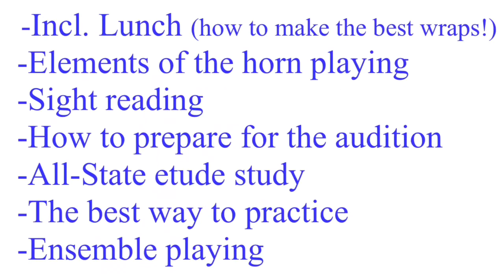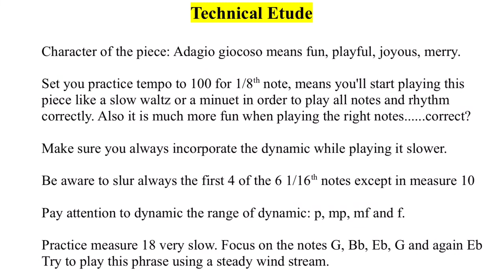GMEA ALL-STATE BAND FRENCH HORN TECHNICAL ETUDE 2021-2022 GRADE 9-10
Performed by Achim Reus, a former principal horn player of the Radio Symphony Orchestra of Stuttgart, Germany and now a private horn teacher, clinician, brass coach and performer in the greater Athens, GA and Atlanta area.